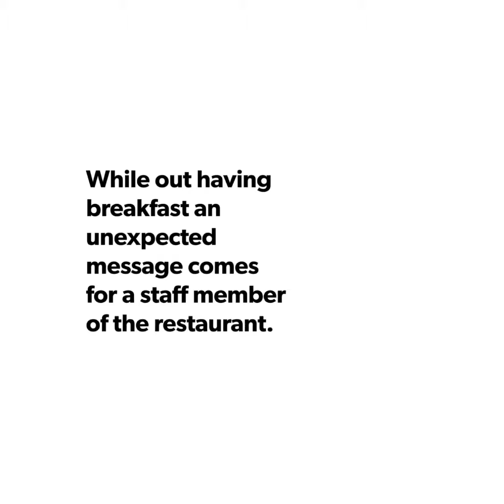Life after Death: An UNEXPECTED Message From Heaven "Let Go Of That Guilt..."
When the unexpected happens...

While out for breakfast, an employee of the establishment comes by our table and says hello and THEN...  the unexpected happens.

I am flooded with a loved one from heaven. This hits very close to home for me. I am overcome with emotion and questioning do I share?!?!

This again, is pushing me past MY comfort level to be a voice for a beloved soul who has had a great impact in my life and that of my family.

This person in front of me is one of his best friends. I don't know her but HE DOES and shares words to confirm he's watching over.  He also encourages me to "keep running my race..."

This is part of that experience.

"Let go of that grief.
Let go of that guilt.
Remember the good."